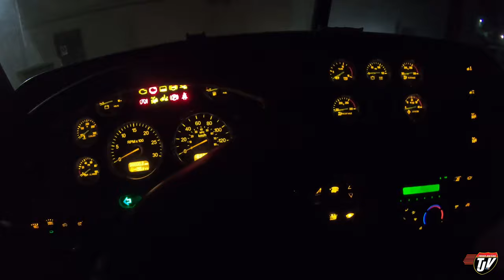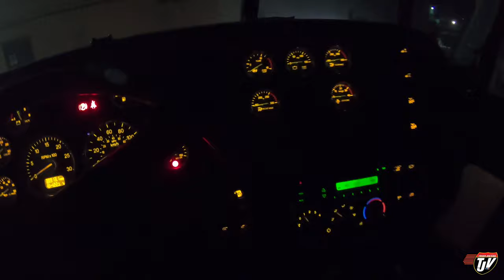My Trucking Life | BETTER OR WORSE? | #2237 | March 15, 2021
This channel offers a variety of trucking content and at-home content following Josh's daily life to fully display the real life of a Canadian Truck Driver in Manitoba, Canada... both at work and at home. This is REAL reality TV.
His job is to gather freight for our long haul drivers leaving the region and delivering the freight coming in to give our highway drivers a chance to go relax at home after a long trip,

He's driving a 2007 Peterbilt 379 with a Cummins powerhouse under the hood.

TJ Snap Chat username:
JoshTJV